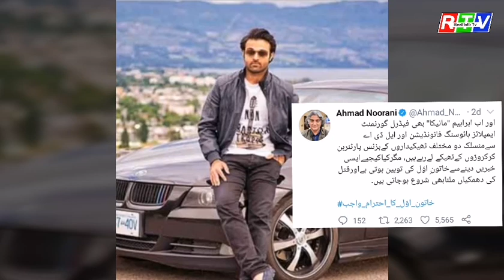Famous Video Of Bushra Manika Son Ibrahim Manika | Real Info Tv